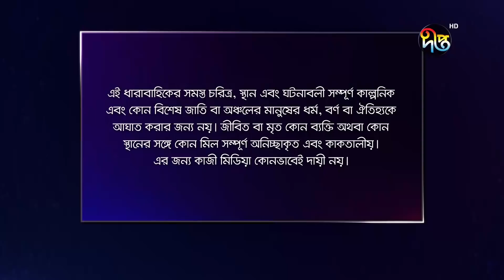বকুলপুর | Bokulpur | EP 223 | Akhomo Hasan | Nadia | Milon | Bangla Natok 2020 | Deepto TV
Akhomo Hasan, Sabnam Faria, Anisur Rahman Milon, Nadia Ahmed, Saju Khadem, Shujata, Arfan Ahmed, Farzana Chobi, Shamol Mawla, Irin Afroj, Shamima Tusti, Humaira Himu, Amila Haque, Ajijul Hakim and many more are played in different roles in this letest bangla natok.

বকুলপুর
অভিনয়ে: আনিসুর রহমান মিলন, শবনম ফারিয়া, আজিজুল হাকিম, নাদিয়া আহমেদ, আখম হাসান, আরফান আহমেদ, ফারজানা ছবি, শ্যামল মাওলা, আইরিন আফরোজ, হুমায়রা হিমু, শামীমা তুষ্টি, আহসানুল হক মিনু, এ্যানি খান, ওবিদ রেহান, তাহমিনা সুলতানা মৌ, মুকুল সিরাজ,  সুজাতা আজিম, এমিলা হক, টুটুল চৌধুরী, সঞ্জয় রায়, চমক তারা, হেদায়েত নান্নু, সিরাজুল ইসলাম,ওলিউল হক রুমি প্রমূখ।

Deepto TV address:
7/A/GA Tejgaon Industrial Area, Dhaka 1208, BANGLADESH